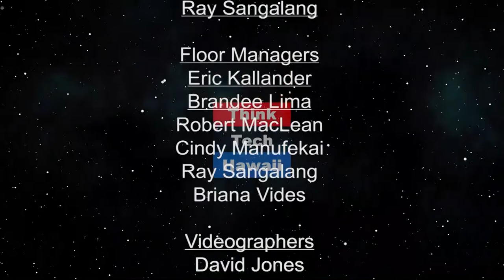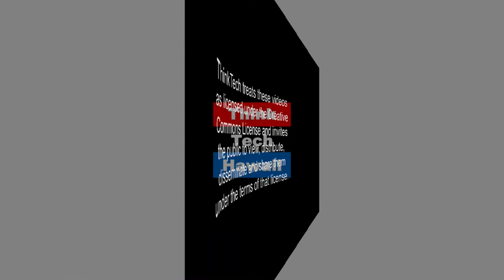Kokua Mau = Continuous Care (Much More On Medicine)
Hawaii’s trusted resource for accurate information on advance care planning (ACP) as well as hospice and palliative care. Personal histories shape engagement in continuous care.

Every adult needs an Advance Directive and someone to speak for you when you cannot.

As life progresses we may need a POLST, Palliative or Hospice Care and rarely - Our Care, Our Choice (OCOCA)

Resources available through Kokua Mau

The host for this episode is Craig Thomas.  The guest for this episode is Jeannette Koijane Mph.